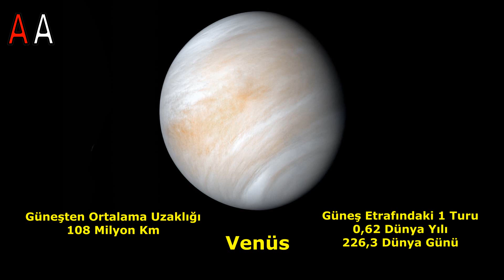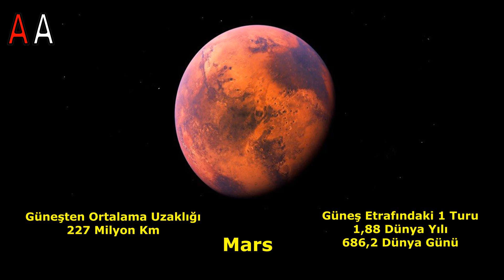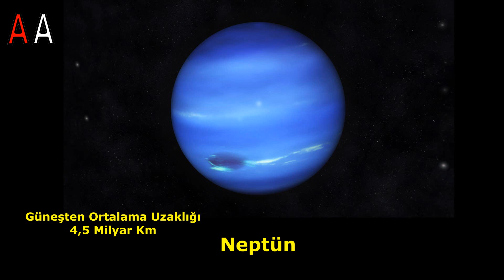Güneş Sistemi Gezegenleri ve Yörüngeleri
Merhaba hoş geldin. Güneş sistemindeki 8 gezegen Güneş’ten ortalamak kaç kilometre uzaklıktadır? Gezegenlerin yörüngesel süreleri dünya yılı, günü olarak ne kadardır? İyi seyirler.

Müzik

Laserdisc - Chris Zabriskie
Chris Zabriskie adlı sanatçıya ait Laserdisc, Creative Commons Atıf 4.0 kapsamında lisanslanmıştır.